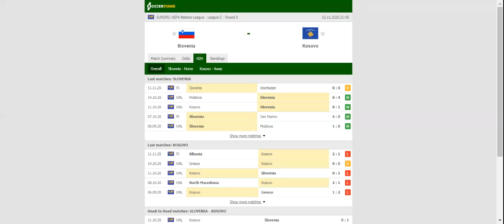CZECH REPUBLIC VS ISRAEL PREDICTION & BETTING TIPS - 15/11/2020